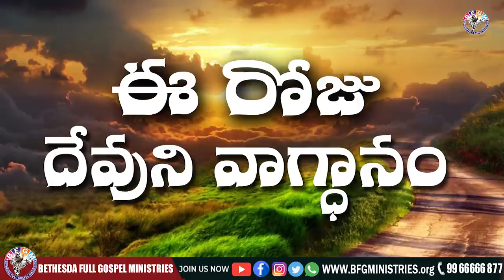Today's promise 20.06.2021 | BFGM LIVE